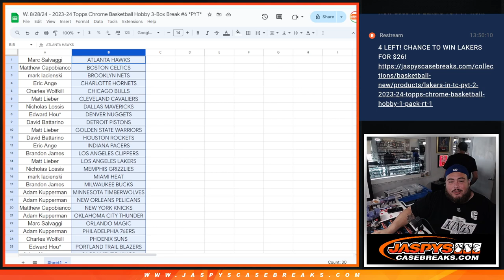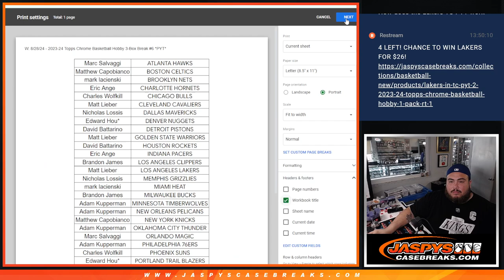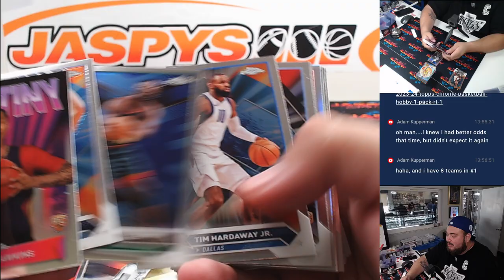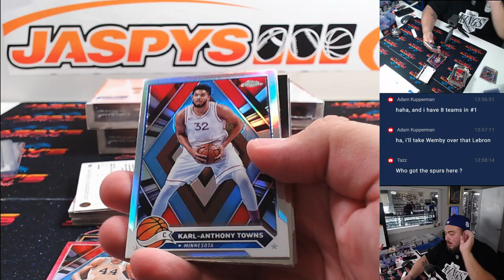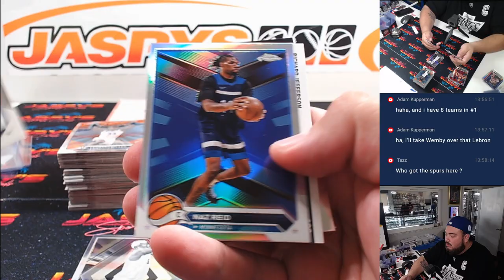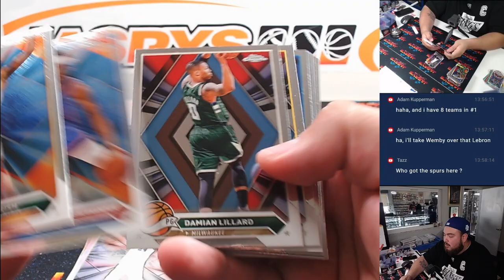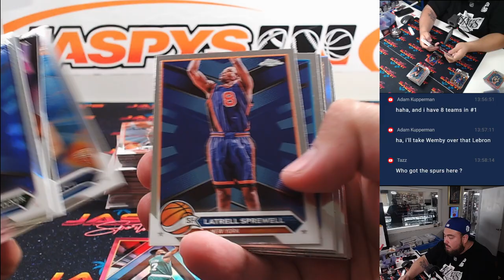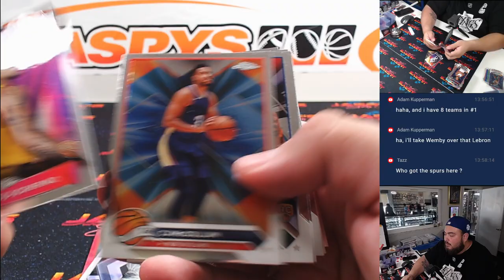W. 8/28/24 - 2023-24 Topps Chrome Basketball Hobby 3-Box Break #6 *PYT*